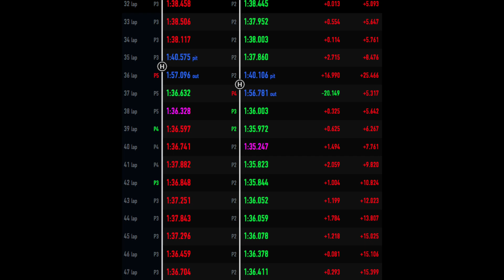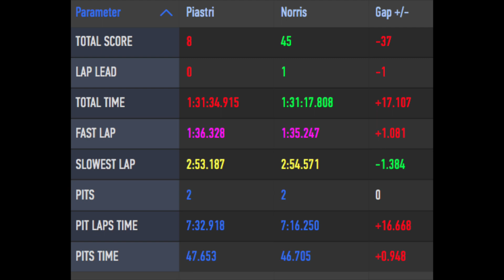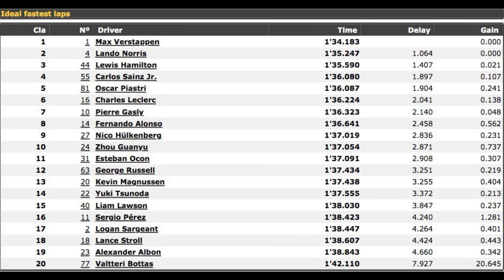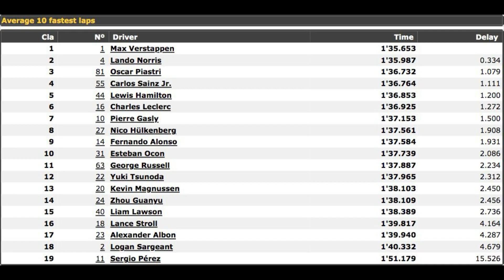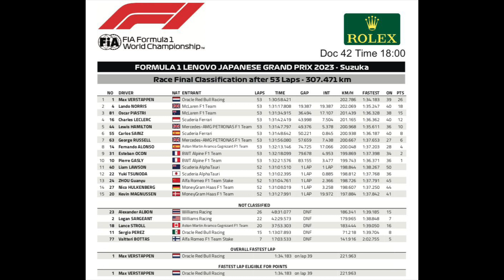Lo MEJOR del GP JAPONÉS 2023 ✚ TODA la DATA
En este video hablamos de lo más destacado que nos dejó el GP de Japón 2023 y también les compartimos la DATA del GP celebrado en Suzuka...

Fotos:  @yhacbec ,  @Mercedes-AMG Petronas Formula One Team  @Ferrari   Gettyimages   Ferrari.media.com ,  Créditos a quién corresponda, Mark Thompson  @AlpineF1Team  @Red Bull Racing Honda  Sutton images, CarandDriver, Motorsport.com , LATImages AlfaRomeoRacing,  Peter Nygaard, Williams Racing, Mercedes EQ , Todos los derechos de Red Bull Content Pool - Red Bull Racing @Autosport , Aston Martin F1 Team,  Motorsport.com , Bernard Cahier , Autosport, Hasan Bratic , Davide Cavazza, Giorgio Piola, Todos los derechos a quién corresponda.